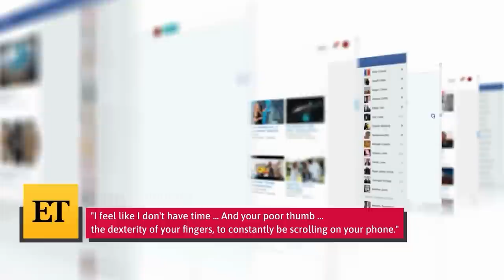The Shady Side Of Shailene Woodley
Shailene Woodley skyrocketed to fame, going straight from a role on the ABC Family series "The Secret Life of the American Teenager" to sharing the screen with George Clooney in the film "The Descendants" in 2011. Since then, she has headlined in a successful movie franchise based on a young-adult novel series, "Divergent," starred in "The Fault in Our Stars," and had a plum role on HBO's "Big Little Lies," among other big achievements.

But not all is roses for the actress. She has landed in hot water for some of her public comments, had tumultuous and public romantic relationships, and made fans angry by refusing to pose for photos with them. This is the shady side of Shailene Woodley.

Potentially harmful health hacks | 0:00
The bad kissing scene | 1:22
Thoughts on feminism | 2:13
Harsh words | 3:17
She dissed Kylie Jenner | 4:26
Hating on TV watchers | 5:31
Foot-shaming | 6:40
Trashing her own show | 7:48
Complained about couture | 8:46
Hating photos with fans | 9:52
Aaron Rodgers drama | 11:00
Her pandemic travels | 12:06
Questioning monogamy | 13:17